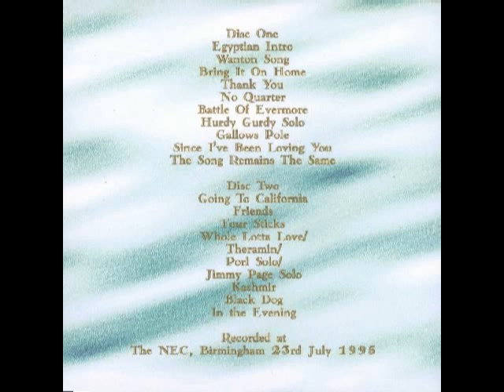Friends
Page and Plant Birmingham 95